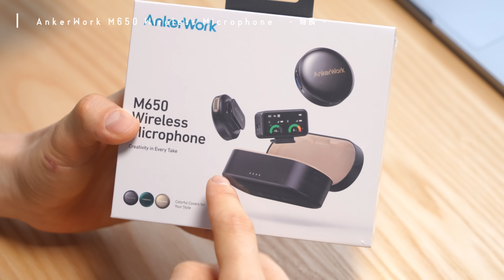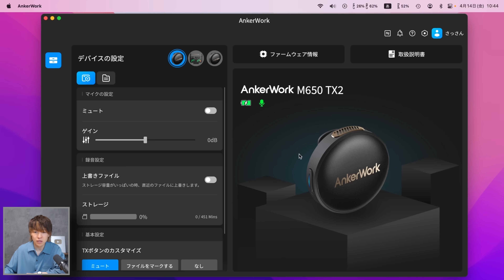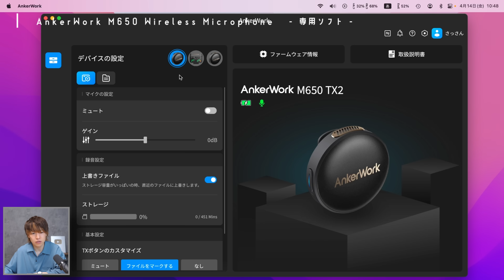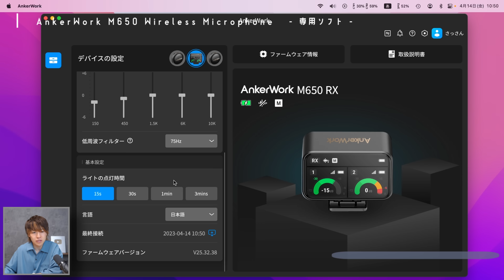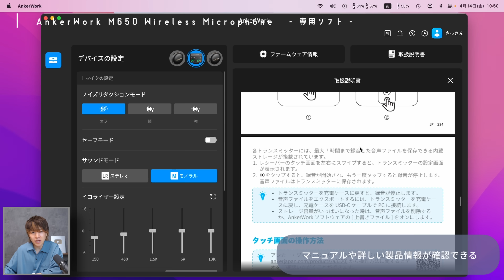【完成度すご...】Anker初ワイヤレスマイクがいきなり「定番化」しそうです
【新製品】AnkerWork M650 Wireless Microphone
‹動画をご覧になった方限定！›
「AnkerWork M650 Wireless Microphone」が10%OFF！／
■ Amazon
※ 在庫状況等の事情により、予定より早く終了する可能性がございます。

割引額：20%OFF
有効期限：2023年12月31日まで

■目次
00:00 今回はAnker初の撮影用ワイヤレスマイクをレビューします！
00:44 そもそも撮影用のワイヤレスマイクとは？
01:53 AnkerWork M650 Wireless Microphoneの特長
03:59 開封の儀
05:18 トランスミッターのクリップが高機能で便利
06:28 レシーバーをチェック
11:42 付属品をチェック
14:40 ホワイトをチェック
15:18 実際に音声を収録してみる
19:31 収録した音声をPCへ保存する方法と専用ソフトの機能について
24:09 まとめ

〜〜撮影機材〜〜
カメラ
アクションカム
カメラ用マイク

オーディオインターフェース

※上記製品リンクURLはAmazonアソシエイトのリンクを使用しています。